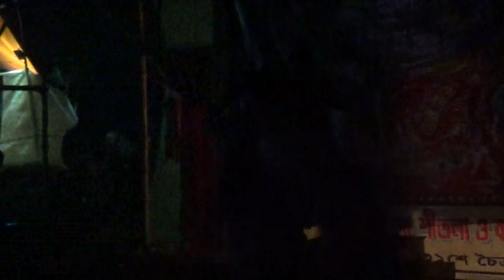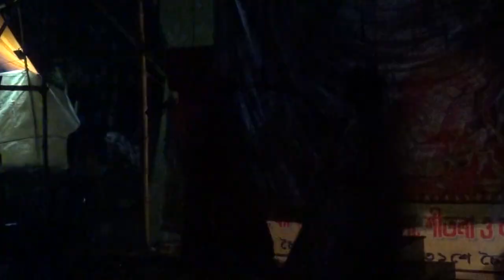মনসার গান | Monosar gan 2021 | Maa monosar gan | monosa jatra | dj bapi | gajon dj bapi 2021 / EP=22